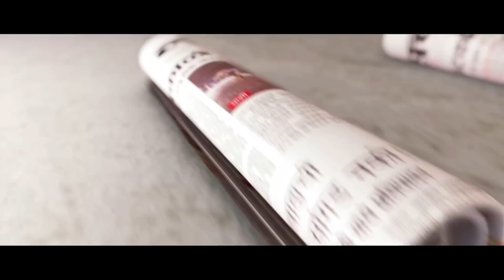Kahe Diya Pardes: shubhangi gokhale does prank of rishi saxena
Maharashtra's Gauri and Banaras' Shiv, both are ambitious, both are very close to their families, both as individuals are very similar yet are so different! Kahe Diya Pardes is a story of these two individuals where you will get to see the best of both their cultures.